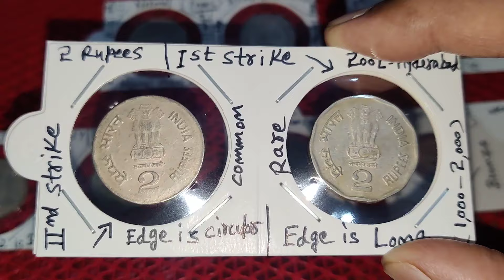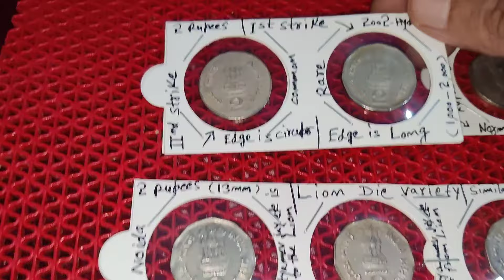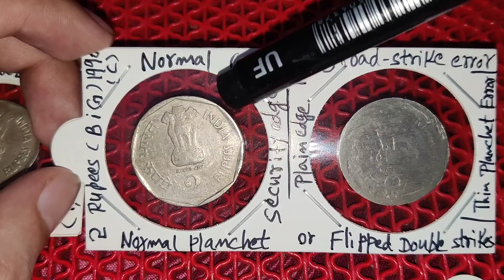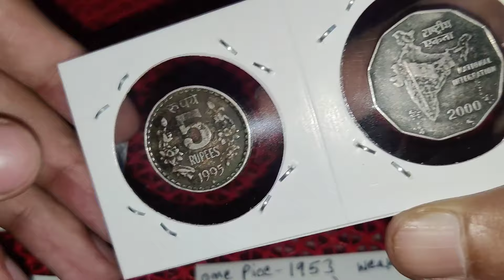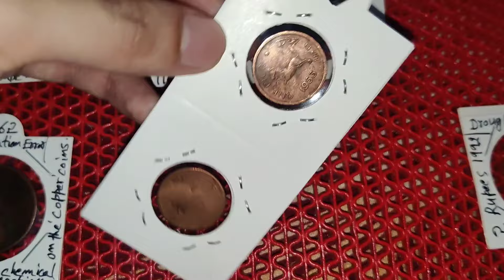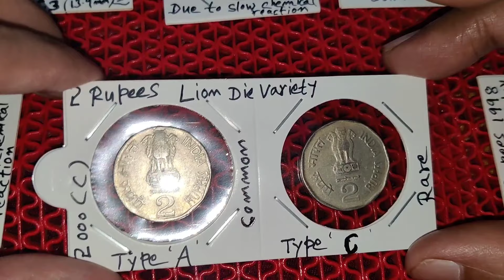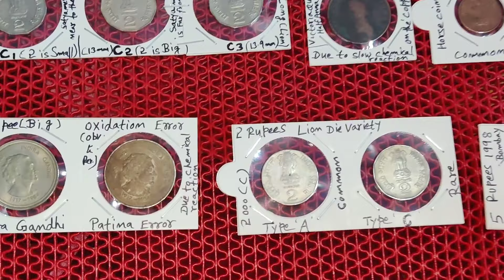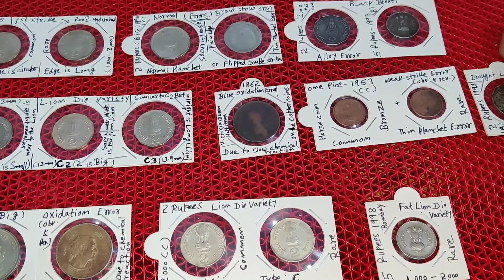Selling of old coins in India | Error coins of India | Mule coins of India #9837201301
In this episode of old coins collection, we are going to show you again some new varieties in error coins and die variety coins of India.
Such types of coins are very cheap but the demand of these coins is uppermost.

Die varieties of India
Error coins of India
Mule coins of India
Selling old coins in India
Old Indian coins
Rare Indian coins
Valuable old Indian coins
Die shifting errors in Indian coins
British India error coins
Republic India error coins
Most valuable mule coins of India
Most valuable error coins of India
Lion die variety coins
Date die variety coins
Die rotation coins
Die shifting Indian coins
Alloy error coins